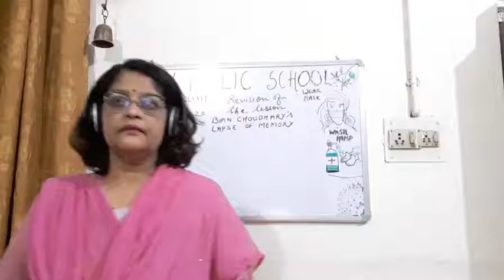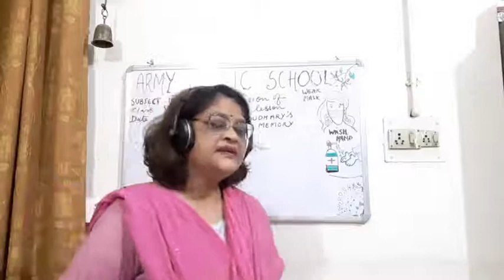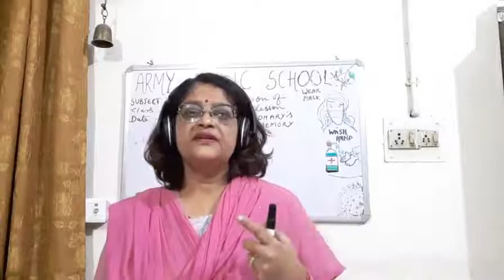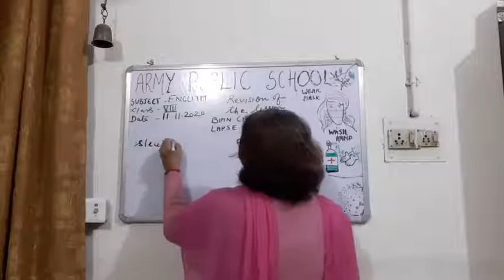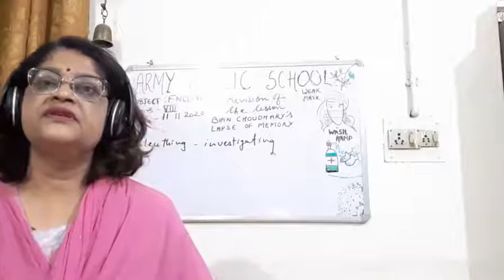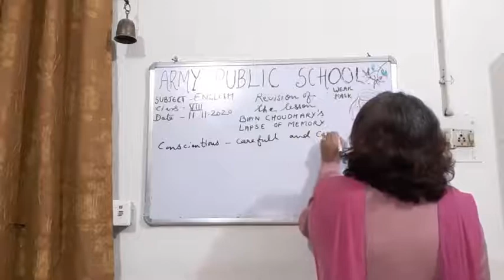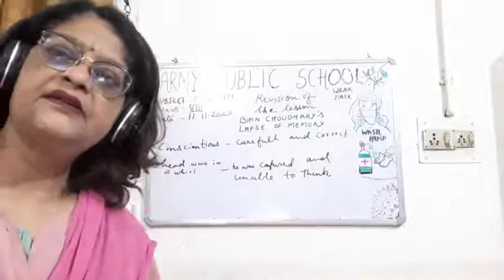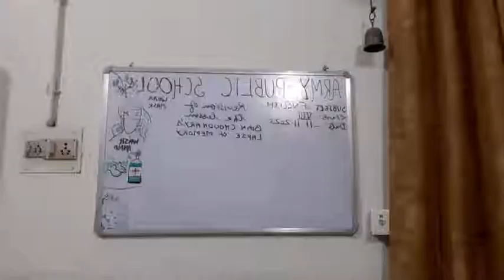ÇLASS VIII ENGLISH 11 11 2020 BY Dr PURNIMA SRIVASTAVA REVISION OF THE LESSON BIPIN CHOUDHARY '